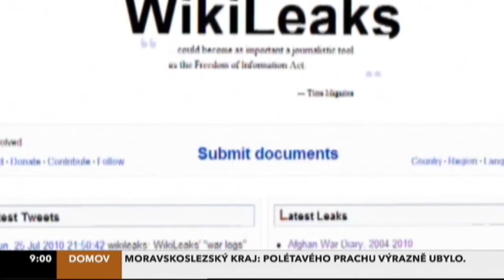Chyby ČT24 # 46 – Dopolední události (6. 12. 2010)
Zásek znělky Dopoledních událostí a následné opětovné spuštění od začátku.